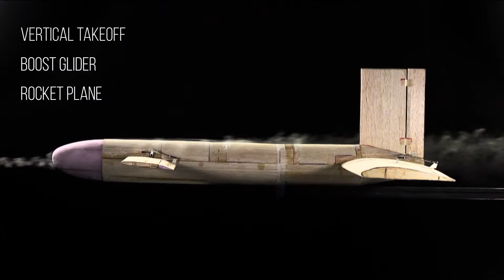Stats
Stats of the team No Fun Allowed rocket glider, including wind tunnel footage of the glider.

Produced by John Romero and Andrew Holup.